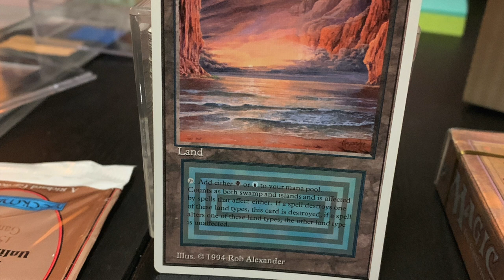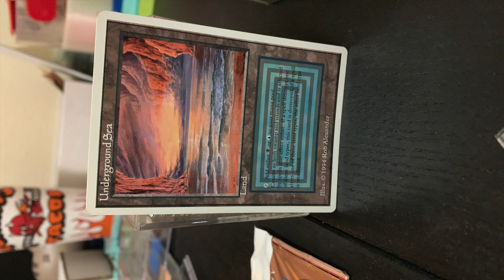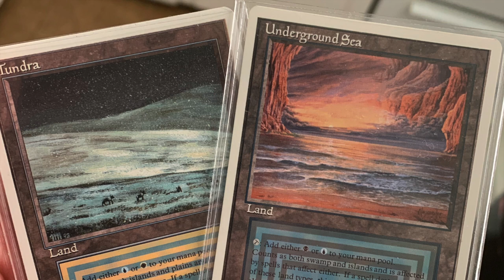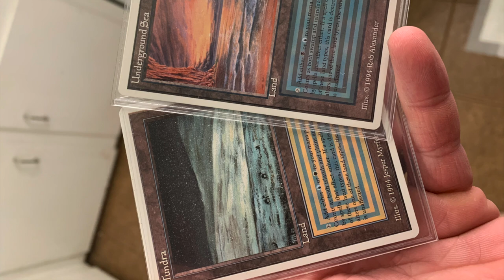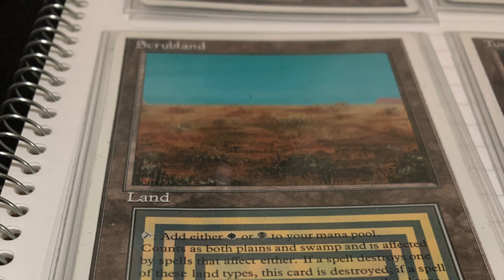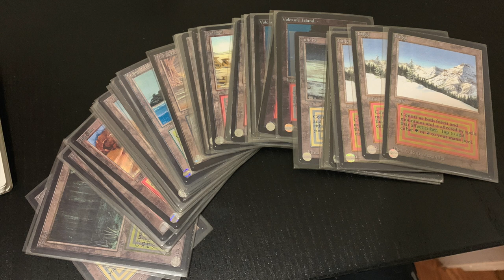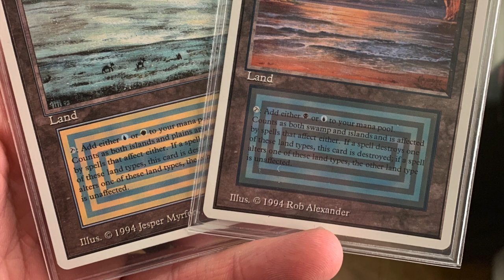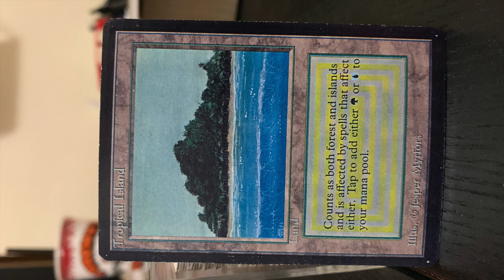Alpha Investments : You Want to Buy A Magic the Gathering Collection?